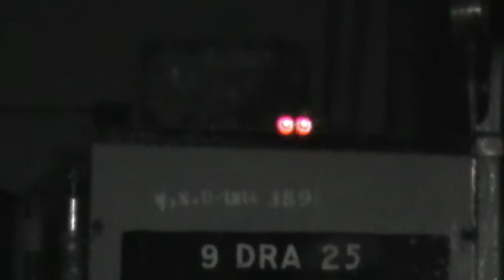Drakelow Tunnels 2016